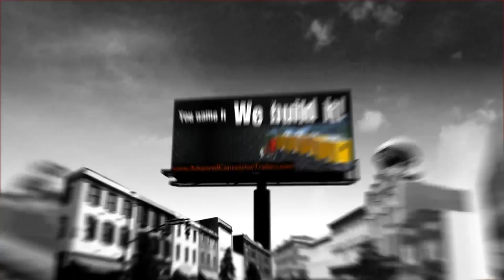Food Vending, Coffee Carts and more with Advanced Concession Trailers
Be your own boss!  This 'billboard effect' displays a glimpse into Advanced Concession Trailers, showcasing a couple of their concession trailers and food carts, as well as one view of the inside of a food truck along with one style of their animal transportation units (also referred to as aluminum dog boxes by hunters).  to learn more.